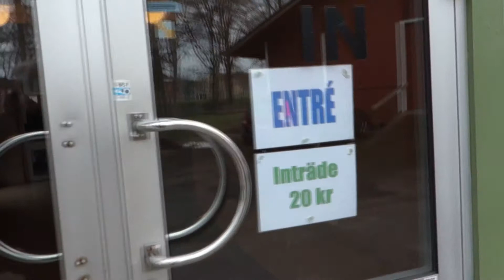Falköpingsmässan 2015-03-07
Frimärks- och samlarmässan i Folkets Park, Falköping 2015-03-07.